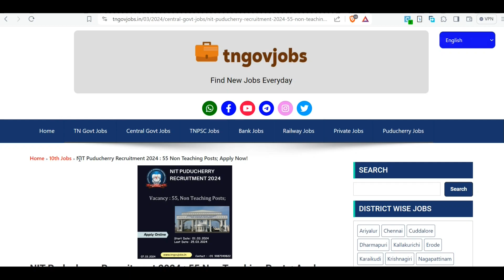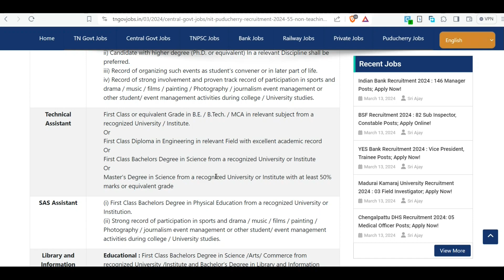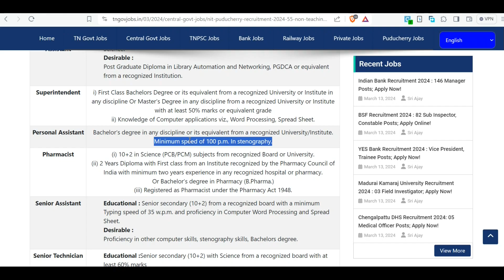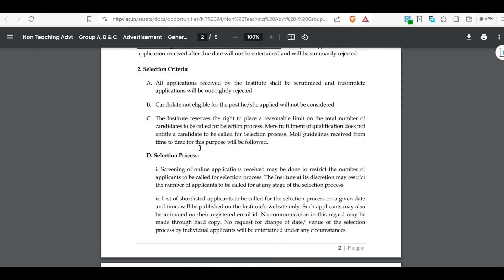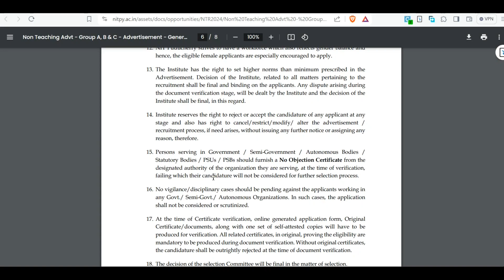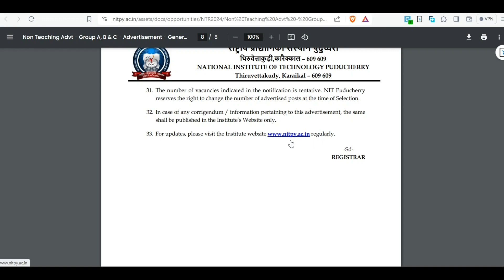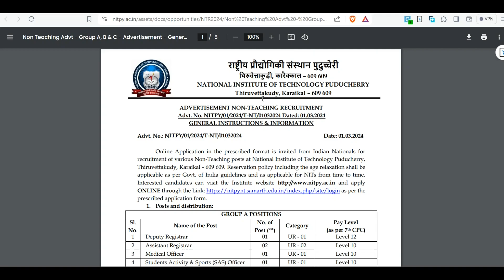NIT Puducherry Recruitment 2024 | 55 Non Teaching Posts | Age Limit, Fee Details 👉TN GOVERNMENT JOBS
NIT Puducherry Recruitment 2024 | 55 Non Teaching Posts | Age Limit, Fee Details 👉 TN GOVERNMENT JOBS👉TAMIL NADU GOVERNMENT JOBS